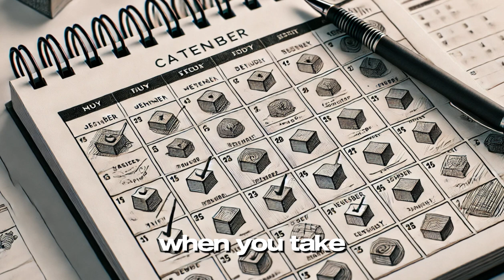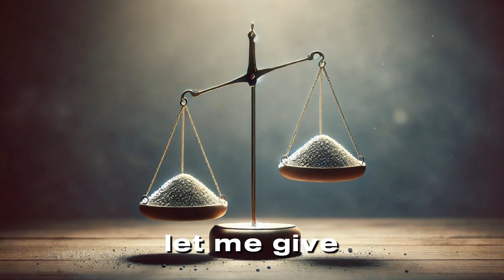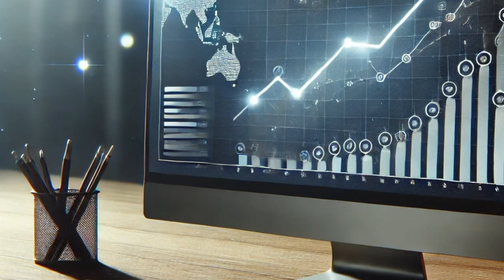Tiny Actions Today for a Dramatically Better Life in 2025!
The Compound Effect shows us that small, consistent actions can transform your life over time. In this video, we’ll explore how tiny decisions made every day create momentum, leading to significant personal growth. From visualization exercises to forming reliable habits, you'll learn practical ways to align your actions with your long-term goals. We’ll also dive into how opportunities begin to appear when you stay committed, opening new doors in your career, health, and relationships. If you want to achieve massive results without feeling overwhelmed, this video will guide you through the simple, consistent steps that lead to meaningful transformation. Remember, it’s not about big leaps—it’s about showing up daily, even when it’s hard. Watch now to unlock the secrets of the Compound Effect and start your journey to lasting change!